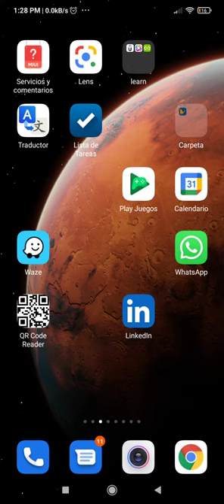¿Como saber el nombre de las plantas? Truco Facil para saber el nombre de las plantas.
A veces vemos alguna planta y queremos saber su nombre, podemos utilizar nuestro celular para saber el nombre de la planta de forma sencilla. Con este truco podras averiguar que planta es. Tambien sirve para otros objetos, como mascotas, y mucho más.